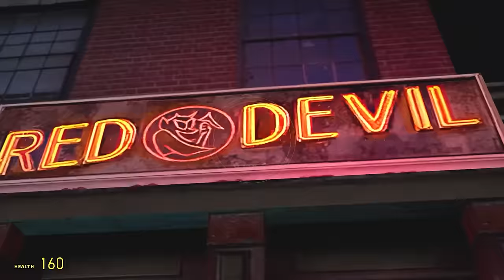TV Woman x TV Man LOVE STORY 4 & TV Man SAVES TV Woman In Garry's Mod!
Welcome to TV WOMAN and TV MAN in Garry's Mod Game!

It makes me happy and inspires me to make more interesting videos. ✨